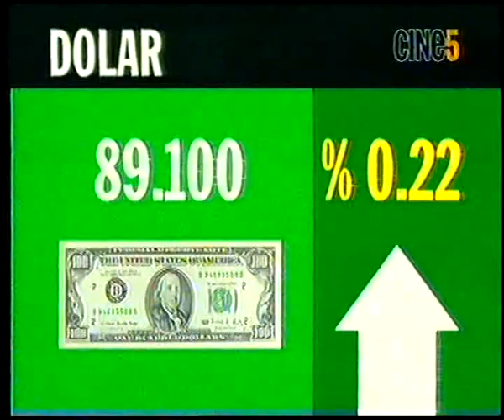Cine5 Haber Bülteni - 1996